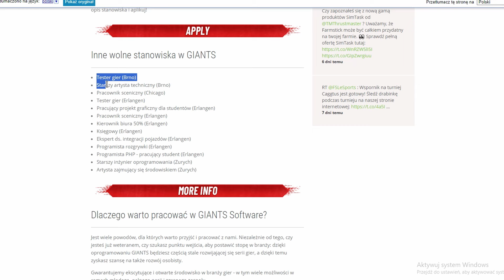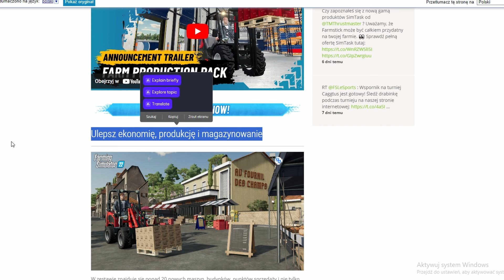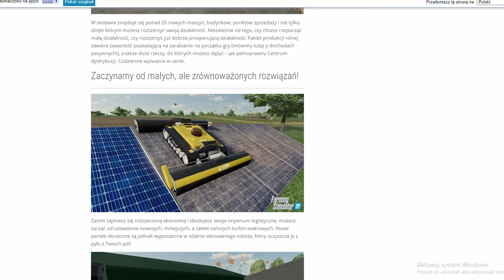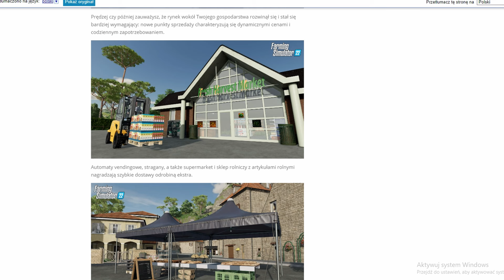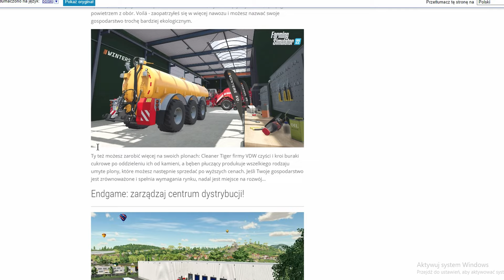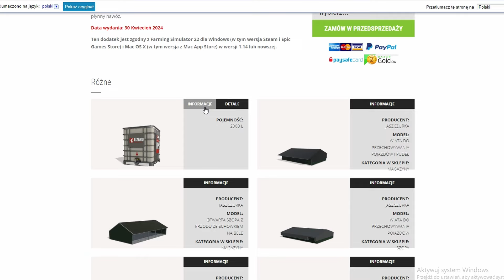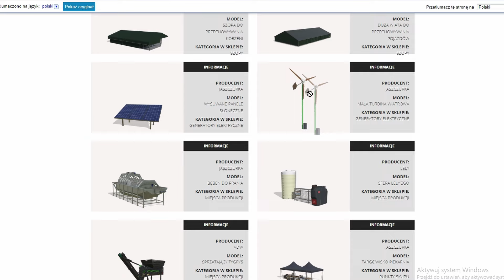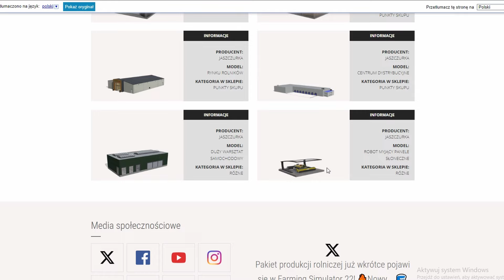OFICJALNIE! DODADZĄ LOGISTYKĘ I DYSTRYBUCJĘ DO FARMING SIMULATOR 22!!!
Siema! Witam was gorąco w kolejnym materiale na moim kanale! Giants oficjalnie zapowiedział nową zawartość do FS 22 którą dziś sobie omówimy! Zapraszam!

Kup sobie coś :D
Mój kod: NOCUR